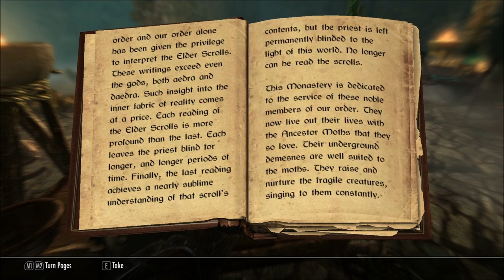Skyrim [Part 67] - Deputy Dovahkiin is on the case!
BOOM! SKYRIM IN YO FACE! Join Jesse as he ventures into the magical world of Skyrim to right the wrongs, redo the undone, and loots all that is to be looted! We're not stopping this playthrough til we do everything there is to do!

The Elder Scrolls V: Skyrim is an action open world RPG developed by Bethesda, and I'm playing on PC.